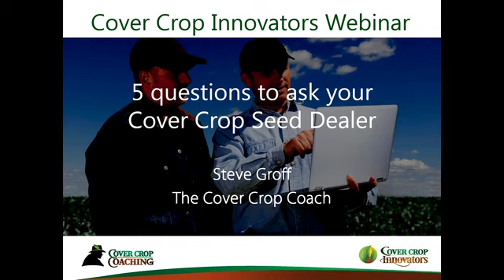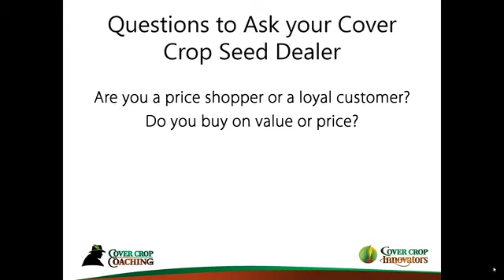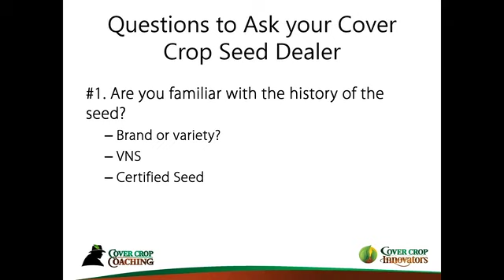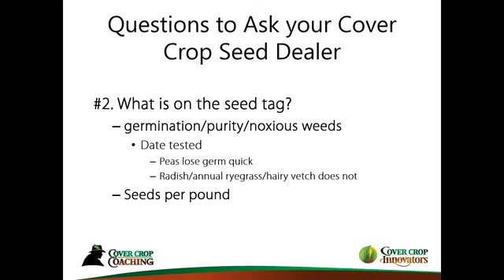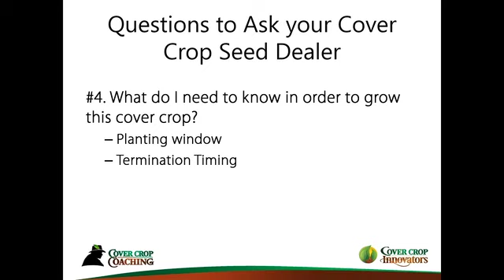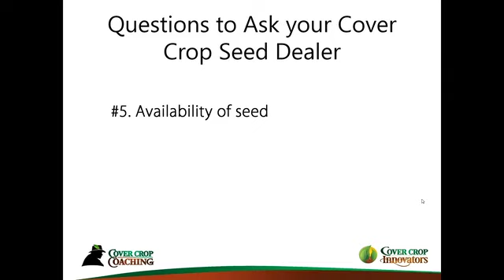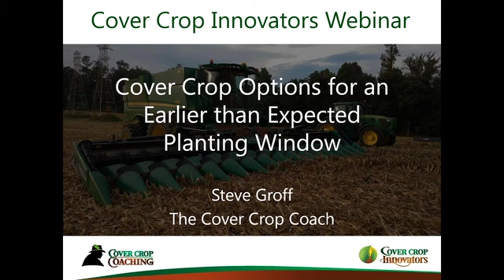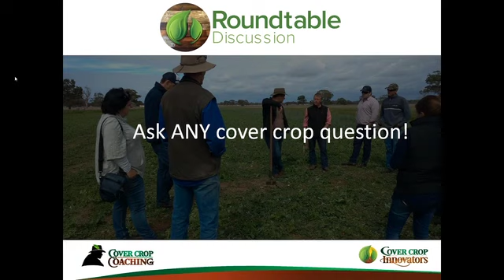[Podcast] Ask Your Cover Crop Seed Dealer the Tough Questions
Buying cover crop seed should be a transaction that benefits everyone involved—the grower and the seed dealer. That means asking the right questions to get the product you want and need for your operation. Pennsylvania cover crop expert Steve Groff shares the top 5 questions to ask the next time you buy cover crop seed. (Courtesy of Cover Crop Innovators)